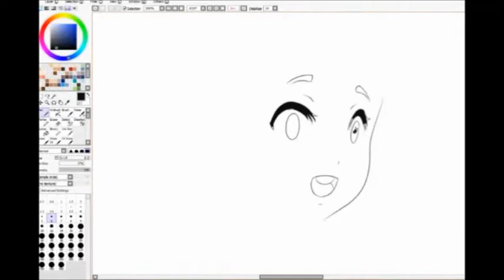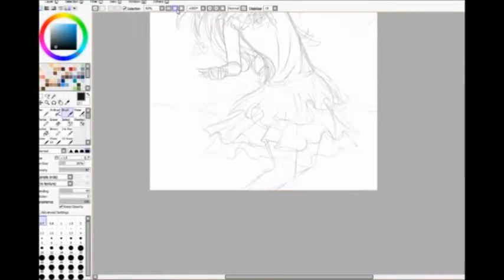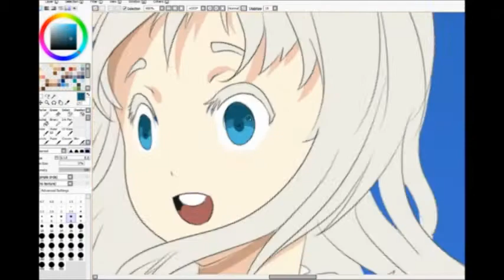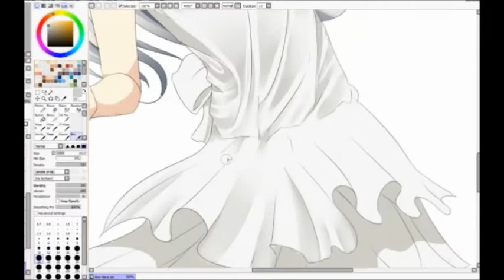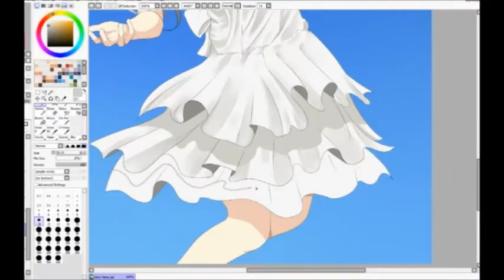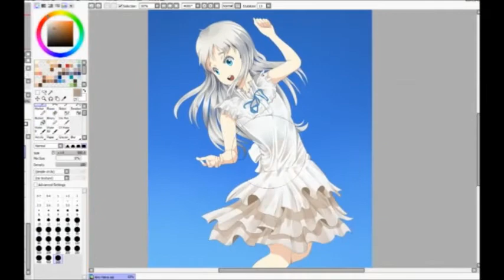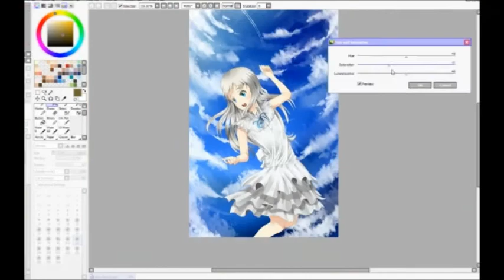Menma - Ano Hana (Speed Drawing) Sai Paint Tool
Speed Drawing of Menma, from the TV Show Anohana.
This was a christmas gift for a friend ^_^

Recorded with Livestream Procaster (which is why the chat appears so many times lol)
Time: 7 hours
Software: Sai Paint Tool